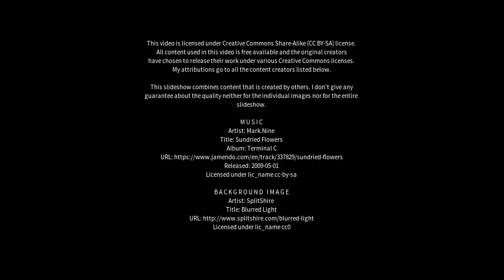Best places to visit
Best places to visit - Shifnal (United Kingdom) Best places to visit - Slideshows from all over the world - City trips, nature pictures, etc.